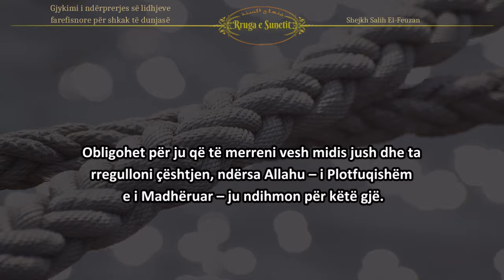Gjykimi i ndërprerjes së lidhjeve farefisnore për shkak të dunjasë – Shejkh Salih el-Feuzan